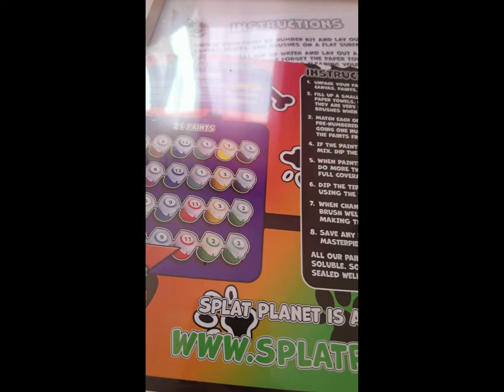In Collaborazione con SplatPlanet ✨Tela da Dipingere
✨SplatPlanet✨
Tela Bulldog Francese da dipingere
La tela ha una misura di 30cm x 40cm.

All'interno contiene
✨Set 3 pennelli standard
(1x piccolo, 1x medio, 1x grande)
✨24 barattolini di  acrilico
✨Tessuto pre-stampato numerato 100% tela di lino

Pronta per dipingere ed appendere al muro quando avete finito 🤗